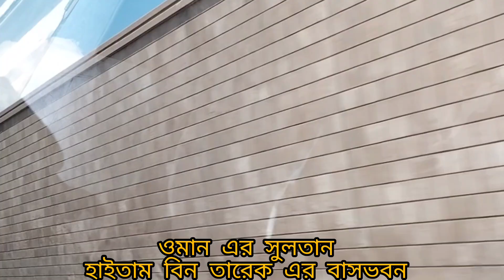ওমান এর সুলতান হাইতাম বিন তারেক এর বাসভবন। সালালাহ